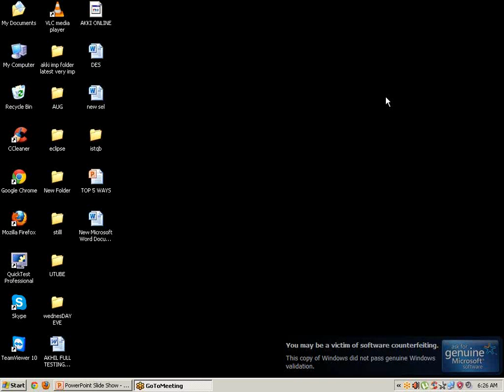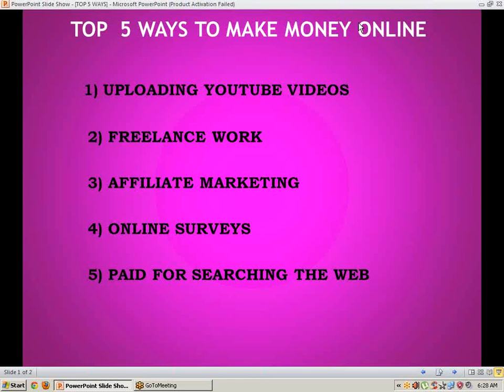TOP 5 WAYS TO MAKE MONEY ONLINE - ARTECH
In This video i will teach you how to earn money online using 5 ways